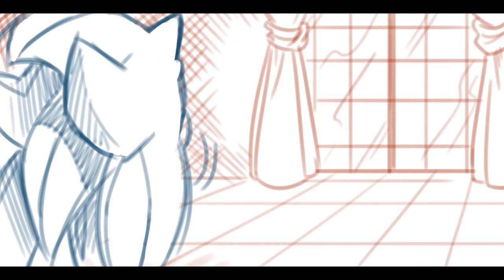Slice of Life by Liyuconberma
The Voice of Kaze: Wolfblade93

The Voice of Kid Shadow: GamaGam

The Voice of Sapphire: BetaKatana